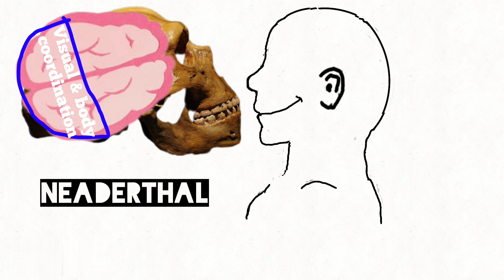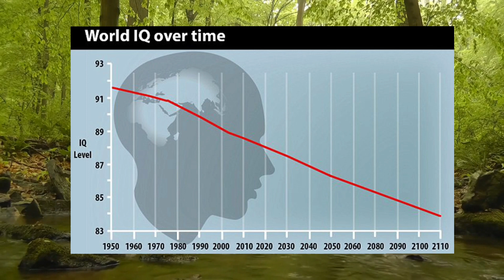Are Humans still evolving? Our shrinking brains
A short form video on shrinking brain size.

It probably hasn't captured the nuance of contradicting studies. If you'd like to see a longer form video including contradictions and more contextual information, let me know!

Credits

Cro magnon skull pic